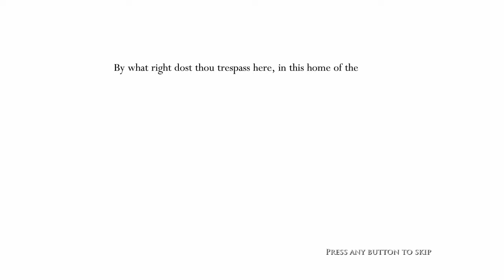Hollow Knight ep. 9 part 3 - Blind Playthrough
We find Isma's tear and the Pantheon